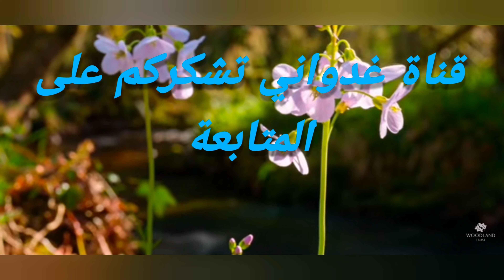منظر رائع من دوار مشاطة اقليم تاونات،قرب سد الوحدة